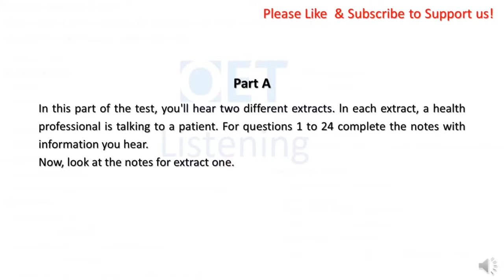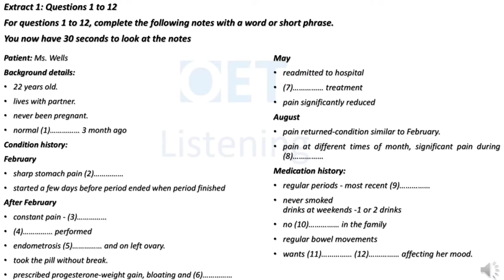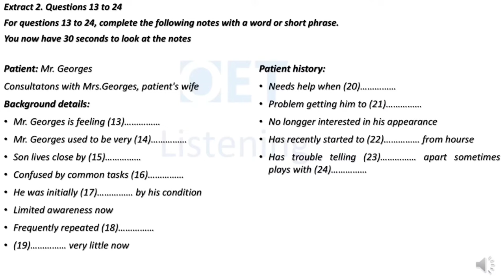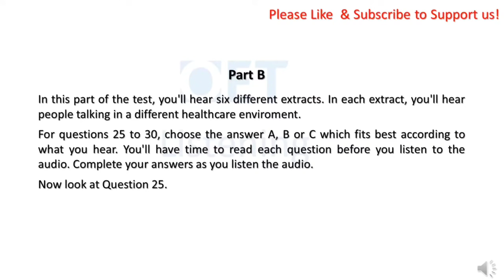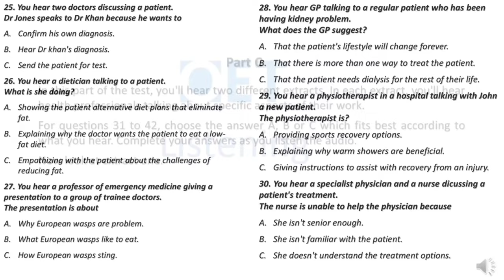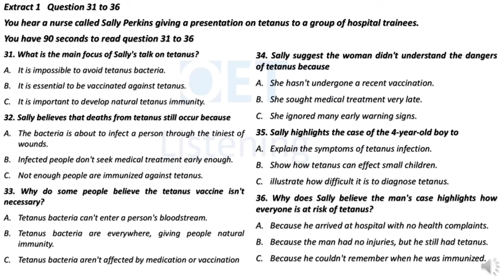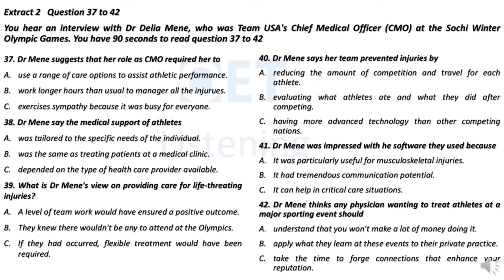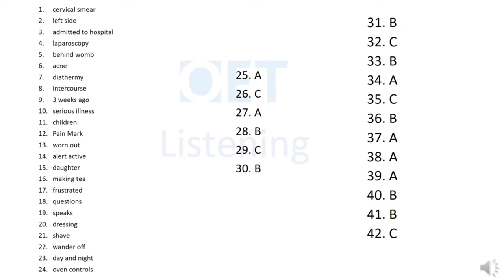MOCK TEST OET LISTENING SAMPLE FOR NURSES#654